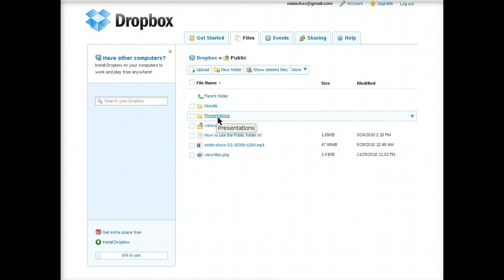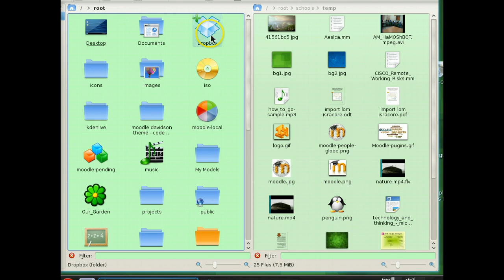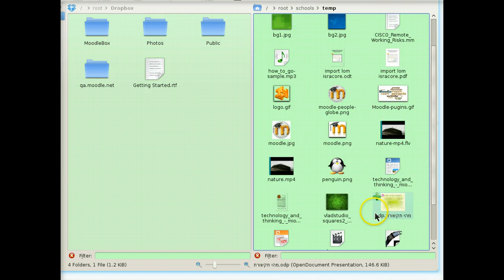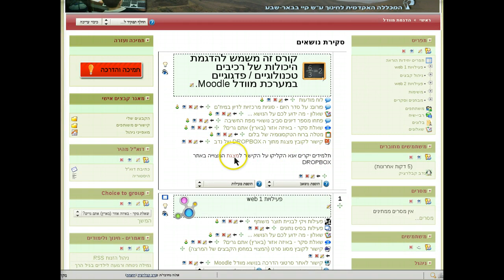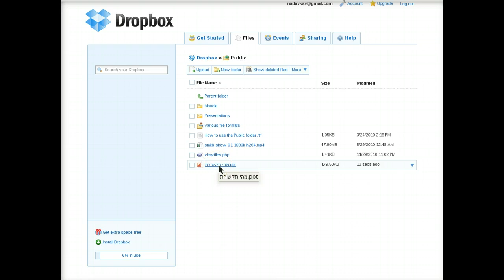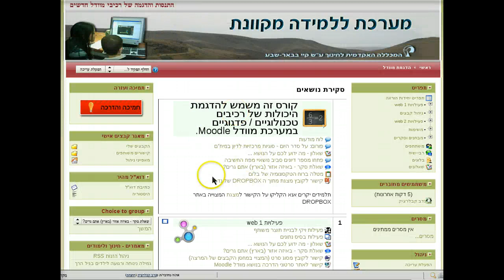שיתוף קבצים מאתר DropBox בקורס של מערכת מוודל